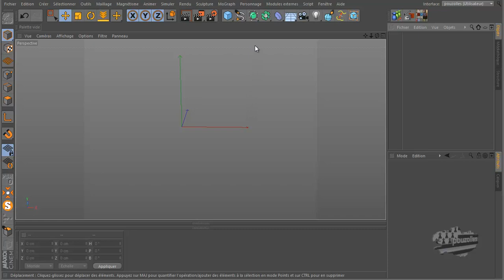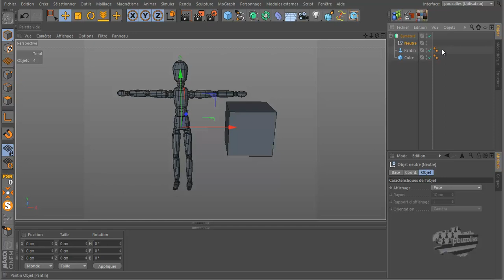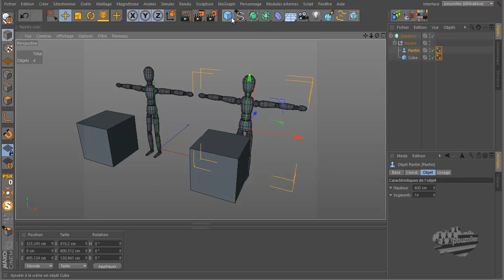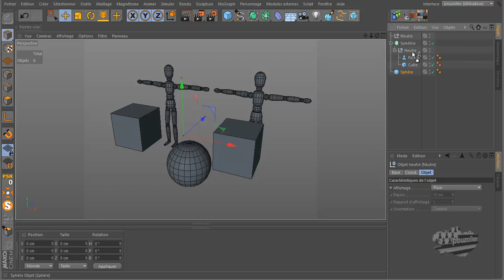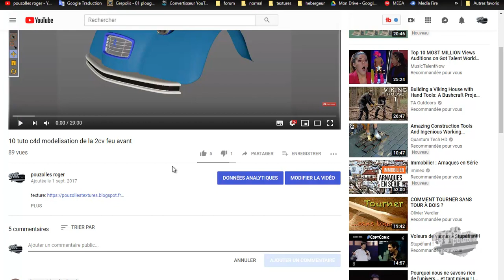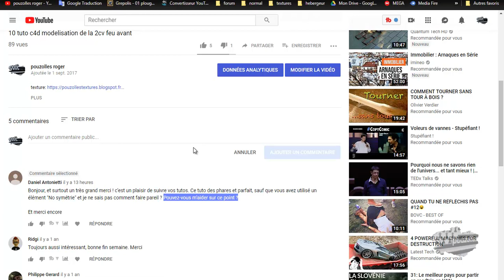pour Daniel Antonietti le 28022019